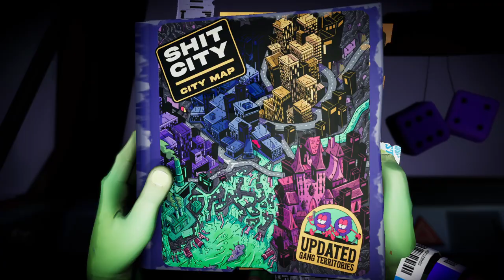This Goocopkopter Boss is Insane! Anger Foot